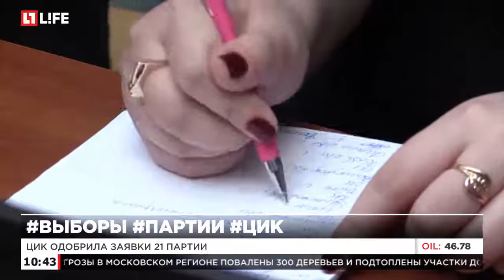Прием документов в ЦИК закончен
ЦИК одобрила заявки 21 партии